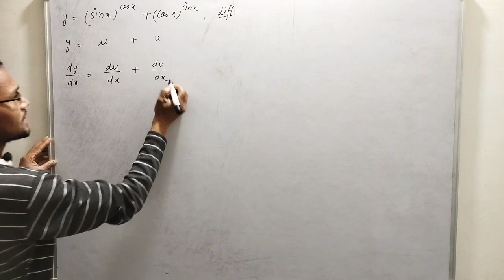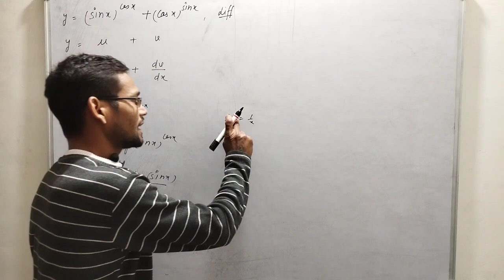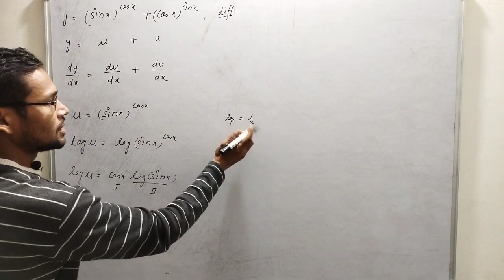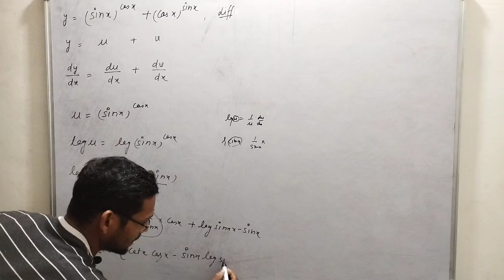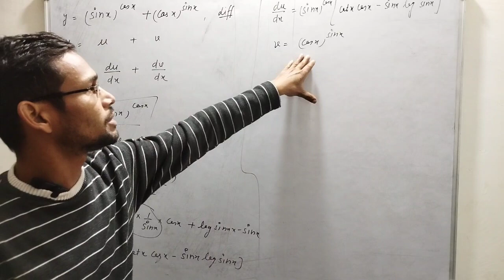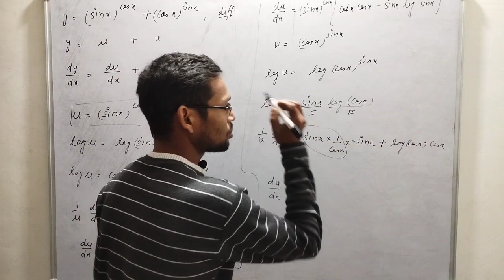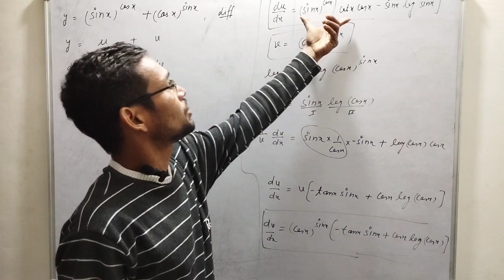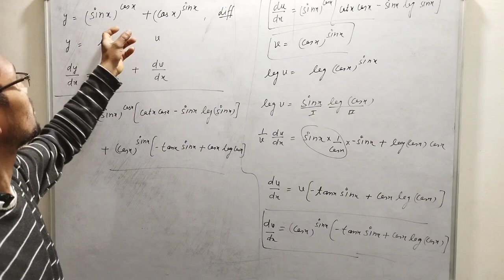maths cass 12th continuity and differentiability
if y=(sinx)^cosx+(cosx)^sinx,find dy/dx
differential calculus
derivatives
mathematics
cbse board
up board
previous years board exam
important question
vidisha mathematics

continuity and differentiability class 12 one shot
(sinx)^cosx + (cosx)^sinx differentiate
Class 12th maths chapter 5 differentiation
Logarithmic differentiation
continuity and differentiability one shot
continuity and differentiability iit jee
continuity and differentiability jee
continuity and differentiability jee questions